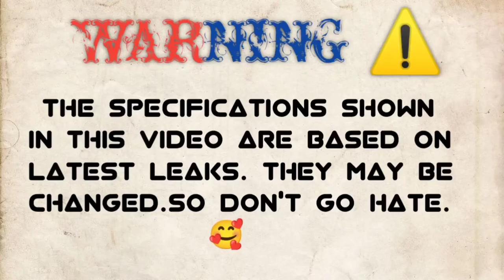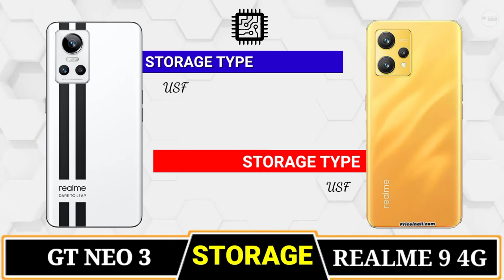Realme GT NEO 3 vs Realme 9 4G🔴 Comparison || Camera Test || PUBG Test || Battery Test || Price